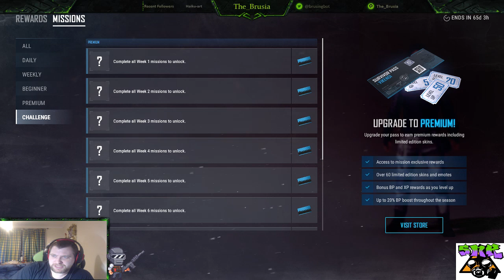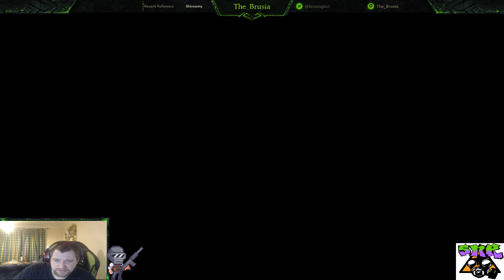Pubg run gun and oops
some gun fighting some mistakes was made and got a 3rd lots of fun lots of tiredness no cars no bikes no boats i learnt my lesson for this play through at least